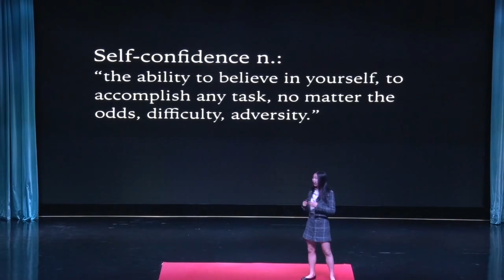Overcoming barriers to be successful in life! | Carolina Liu | TEDxYouth@CISB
Carolina is a grade 10 student and was much confident when she was on stage. Initially, she was a bit confused but after she practiced, she becomes a successful speaker. She mentioned this thing in her talk that how she motivated and become a successful speaker along with other examples.  Carolina is 14-years-old, in 9th grade, and has been here for 11 years. That’s all the basic (boring) information that you probably don’t need to know about. She’s a committed StageCats member, a passionate dancer and an enthusiastic drummer. This talk was given at a TEDx event using the TED conference format but independently organized by a local community.